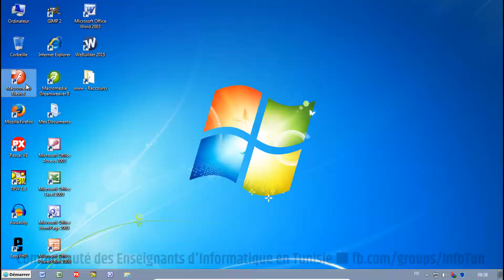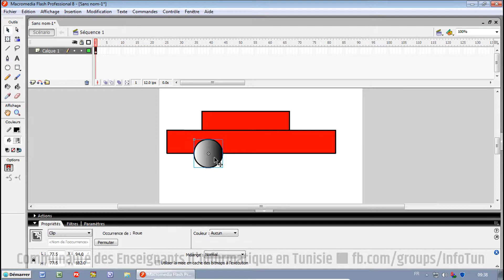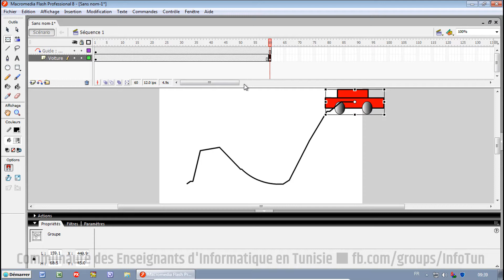Animation Flash - TIC-4SI-Bac2009-14h-Partie Animation Flash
Techniques Utilisées:
Dessin (Outils Ovale & Rectangle)
Création d'un Symbole de type Clip (La Roue)
Interpolation de mouvement par Guide

Raccourcis Utiles:
Ctrl+G: Grouper
Ctrl+B: Séparer
Ctrl+2 (Pavé Alpha-numérique): Centrer la scène
Ctrl+3 (Pavé Alpha-numérique): Centrer la scène avec Zoom
Ctrl+Shift+Molette de la souris: Zoom + ou -
F4: Afficher/Masquer les panneaux
F9: Afficher/Masquer l'éditeur de script (Actions)
Ctrl+F3: Afficher/Masquer le panneau des Propriétés
Ctrl+F2: Afficher/Masquer le panneau des Outils
Espace+Souris: Outil Main
Alt(ou Ctrl)+Glisser l'objet: Copier/Coller l'objet
Ctrl+D: Dupliquer un Objet sélectionné